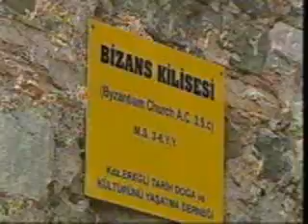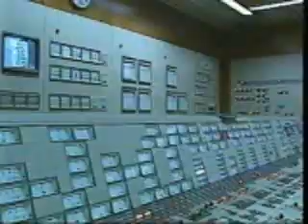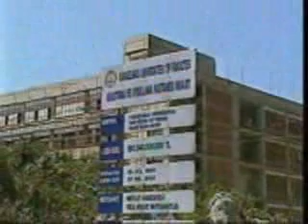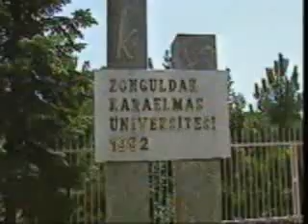Zonguldak ili tanıtım videosu